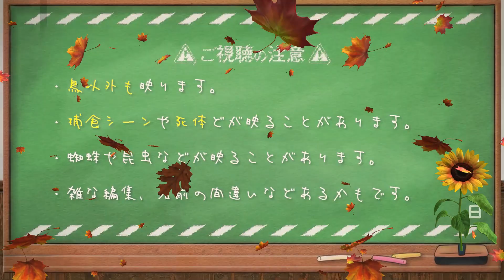1217【カルガモが胸ぐら掴んでタイマン喧嘩】小さな猛禽モズ。捕食ハクセキレイ、ウグイスと紅葉とツワブキ、猛禽類ツミの鳴き声。鶴見川水系恩田川でコンデジ野鳥撮影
カルガモが漢のタイマン決闘も勝者に衝撃の結末が。猛禽類ツミっぽい鳴き声聞いた。小さな猛禽モズは捕食失敗もヒヨドリ襲って縄張り防衛成功。ウグイスの地鳴きにシジュウカラ、紅葉とツワブキ、落ち葉とキジバト、コガモ。ジョウビタキかわいい。カワラバトがボルタリング。寒波で霜降りてキレイ氷も。キセキレイにカワセミ、ハクセキレイ、イソシギ。アオジも。

【関連動画】
1113【モズがネズミを捕食】鳩の親子とカルガモ求愛ダンス、悲劇の脚怪我ハクセキレイ、カワセミの喧嘩。小さな猛禽チョウゲンボウがカラスに襲われる

★0915【スズメが襲われ食べられる】小さな猛禽類チョウゲンボウとモズの捕食。ムクドリがペリット吐く、野生化したインコの鳴き声、ハトの求愛給餌と交尾・水浴び

※また野生なので捕食シーンや亡骸、悲劇、雛鳥の捕食（雛が食べられる、襲われるシーンなど）の残酷なシーンや、一般にキモい生き物、不快感害虫と呼ばれるものが入ることがあります。苦手な方は閲覧注意。

4月30日のカモの引っ越し動画のカモ達は、2020年6月6日のテレビ番組（天才！志村どうぶつ園）のカルガモ引っ越しで紹介されていた9羽です。偶然ですが毎日撮影している子なので驚き＋嬉しかったです。志村動物園のカモ達のその後が気になる方は0430～0703あたりの動画をチェックしてみるといいかも✨

4K画質や60fps、バイノーラル録音などにも挑戦しています。